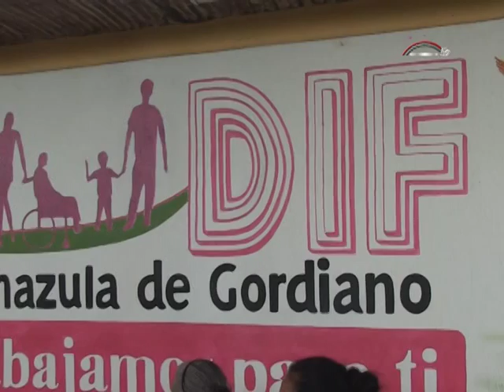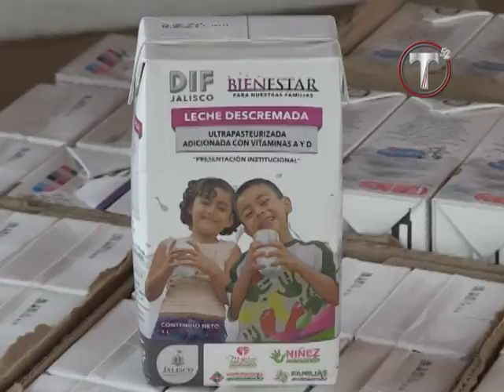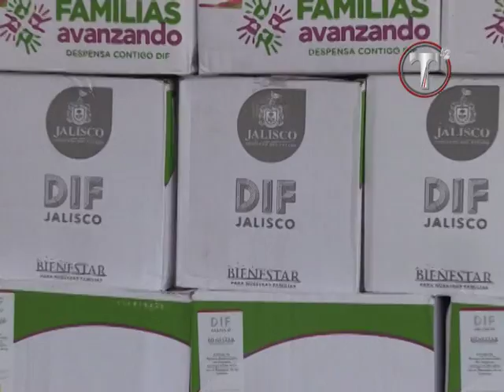Programa Contigo DIF